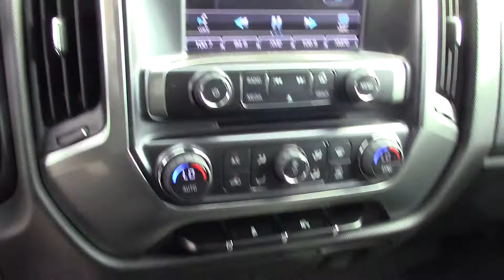2014 CHEVROLET SILVERADO 1500 Crew Cab Short Box 4X4 LT - Used Truck For Sale - Akron, Ohio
to view this Used Black 2014 CHEVROLET SILVERADO 1500 Crew Cab Short Box 4X4 LT for sale in Akron, Ohio.

Toth Buick-GMC
3300 South Arlington Road
Akron, OH 44312

WELCOME TO TOTH BUICK GMC IN AKRON
Toth Buick-GMC is unique because the whole family is involved in helping Northeast Ohio drivers find their next dream car. At our Akron Buick and GMC dealership, you’ll find the 2nd, 3rd and 4th generation of the Toth family selling and servicing Buick cars and GMC trucks. Our Canton, Akron and Cuyahoga Falls customers appreciate our frequently updated inventory and the variety of Buick cars and crossovers we have in stock. We invite you to view our online inventory of GMC trucks and lifted trucks as well.

If you see something you like, any of our associates are more than happy to set up a test drive to get you more acquainted with your future vehicle. Toth Buick-GMC is dedicated to providing the ultimate customer service and satisfaction for its neighbors in Akron near Canton and Cuyahoga Falls, OH.

Toth Buick-GMC proudly serves its friends and neighbors near Canton, Cuyahoga Falls and Akron, OH. We invite you to give us a call today or visit our Buick and GMC dealership for a test drive on a new Buick Encore or GMC Sierra 1500 or Terrain today!